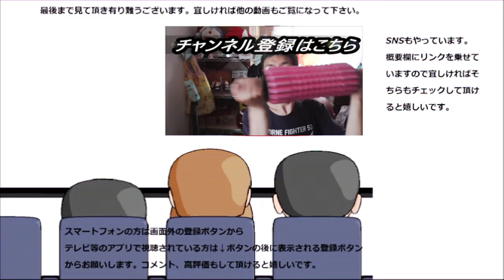ローソン ブランのジャムパンを食べてみた。甘酸っぱさはブランでも健在！！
ローソン　ブランのジャムパンを食べてみました。あのジャムパンと似ていますが、ブランでも再現されているのでしょうか？
贈り物は此方まで↓
〒153-0042